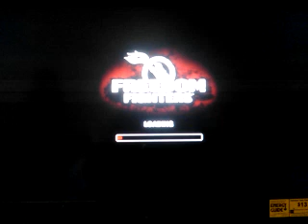Freedom Fighters GamePlay Part 14 - Governor's Island Boat Landing